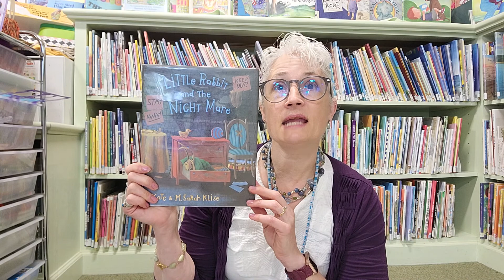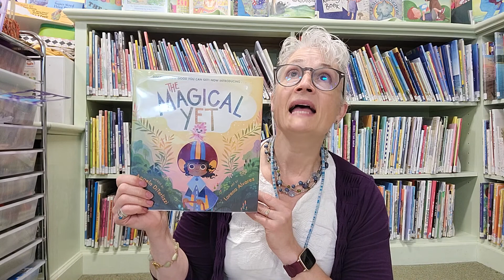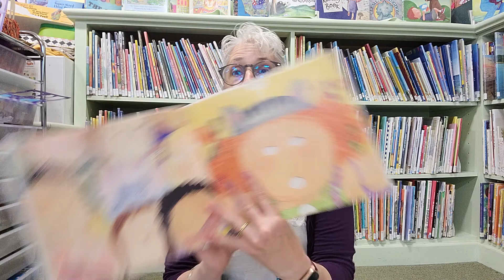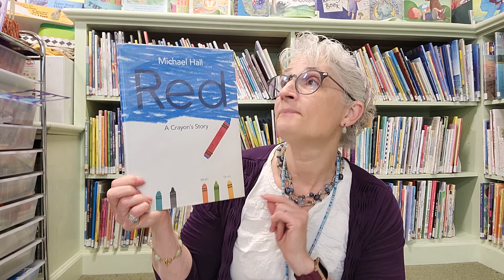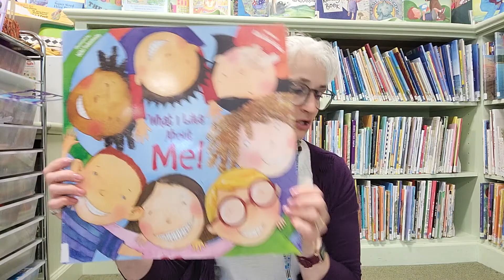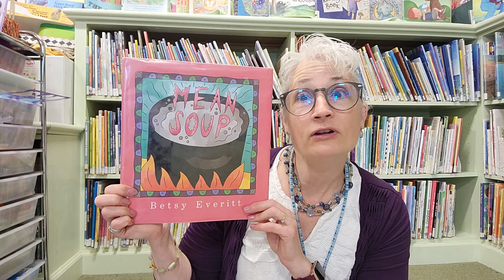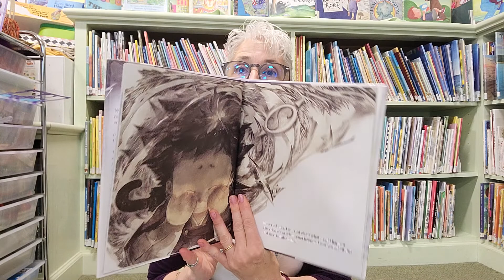Picture Books for Mental Health Month in May!